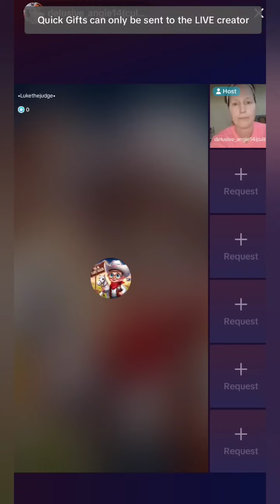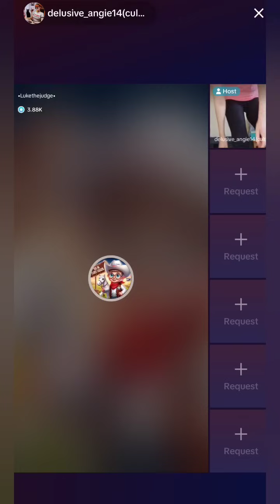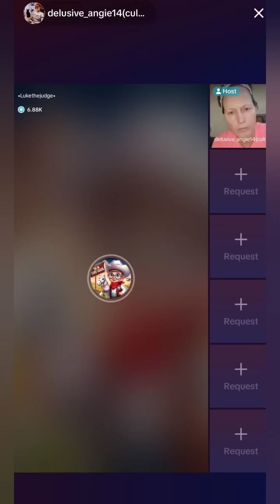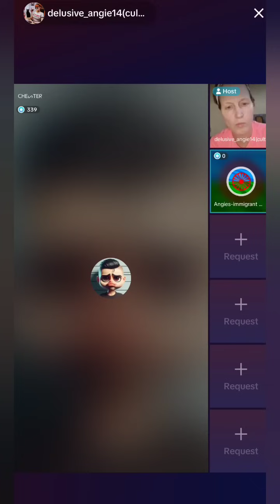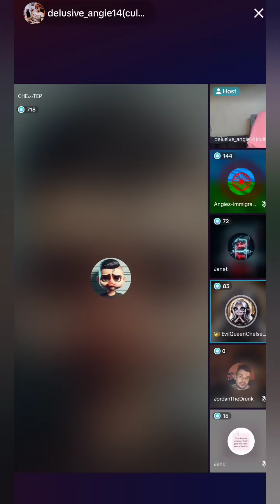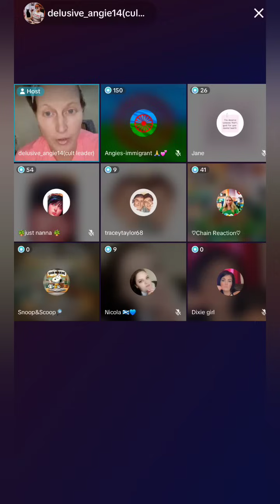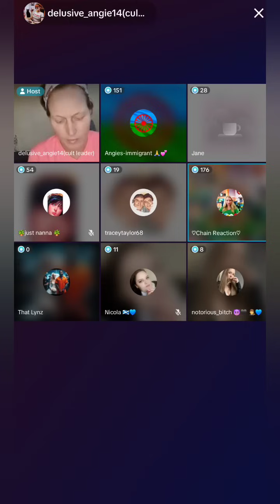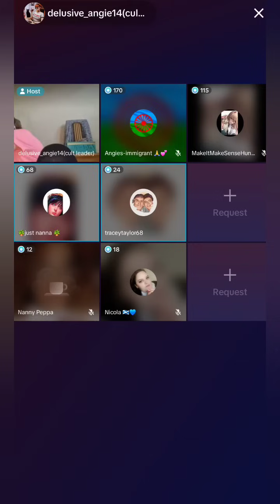Trigger warning ⚠️ Luke joins Angie to discuss the fallout with Chester & Prince Brat